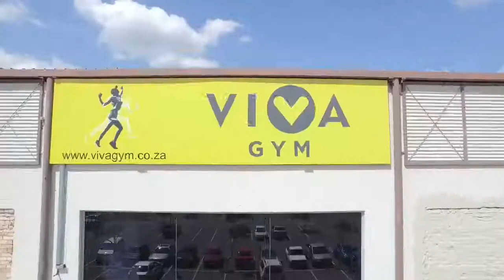Viva Gym, Service Design, Fourways, South Africa, Designed by Design Partnership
Designing for Human Behaviour.

Viva Gym is an affordable, South Africa dry gym (which means no pool) with world-class equipment.

Rendered Services:
Concept Design
3D Development & Animation
Design Development Documentation
Material and Finishes Selection
Furniture Selection
Lighting Specifications & FF&E
Tender Documentation
Construction Documentation
Design Management Services